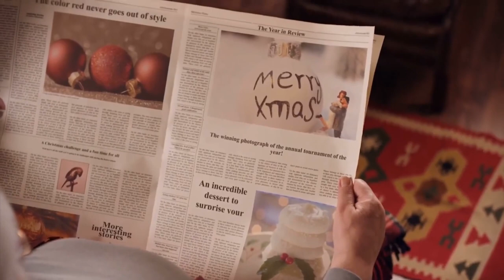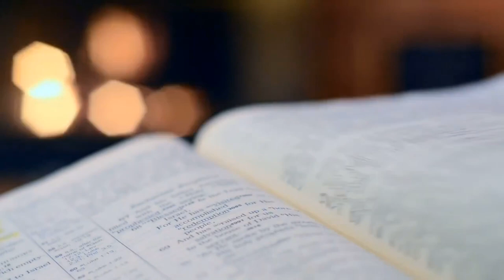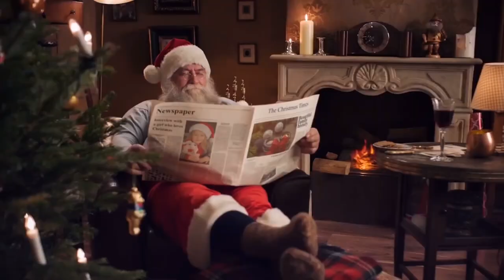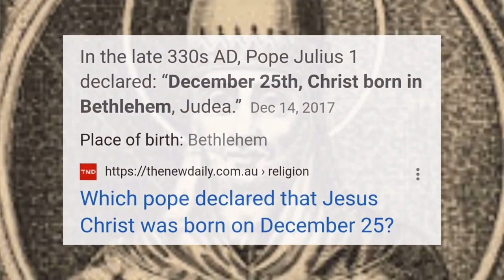THE UNTOLD STORY OF SANTA PART 1